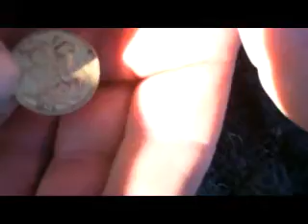Davids Golden Find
David finding a gold  full sovereign (sorry we called it a half)